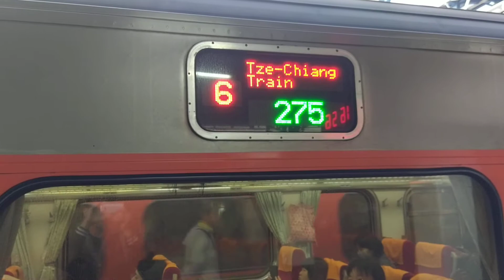2017/12/31 275次自強號 彰化進站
註:  花蓮→田中(北迴.山線)-週日行駛

停靠站:  花蓮→羅東→宜蘭→礁溪→頭城→七堵→松山→臺北→板橋→桃園→中壢→新竹→竹南(待避133次普悠瑪自強號)→苗栗→豐原→臺中→彰化→員林→田中